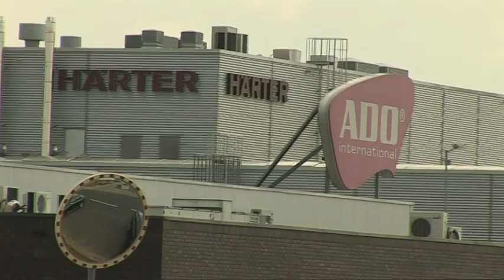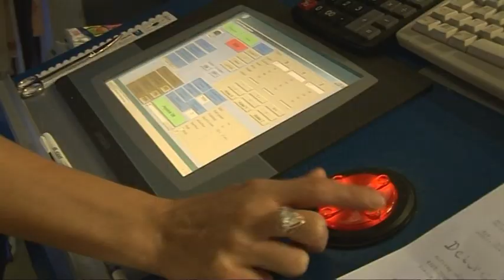Legnicka Specjalna Strefa Ekonomiczna